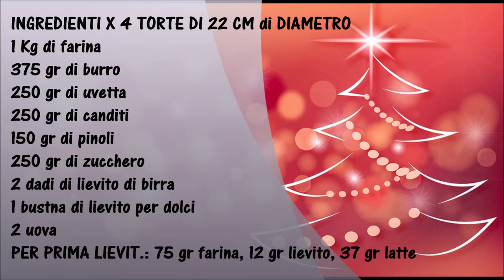TORTA DI NATALE - ANTICA RICETTA DI FAMIGLIA